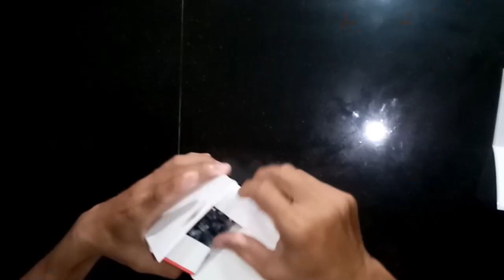Unboxing Ulanzi G9-4